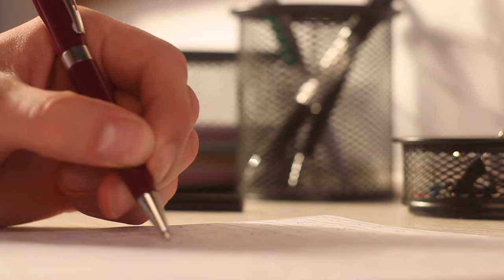Quarta Turma decide que tempo da prisão por dívida de alimentos deve ter fundamentação específica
​Para a Quarta Turma do Superior Tribunal de Justiça (STJ), é obrigação do juízo fundamentar – de maneira individualizada, razoável e proporcional – o tempo de prisão civil decorrente do não pagamento da dívida alimentícia. O colegiado concluiu que a fundamentação, necessária em qualquer medida que envolva coerção à pessoa, evita que o período de restrição da liberdade seja fixado de maneira indiscriminada pelo juízo.